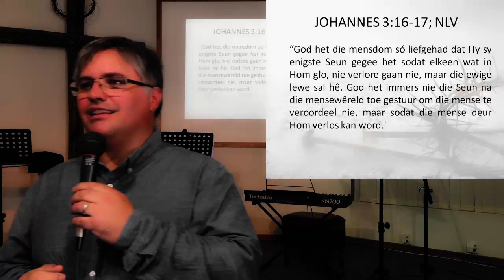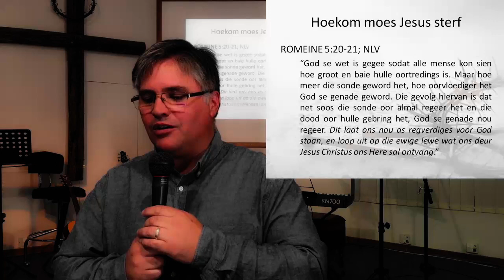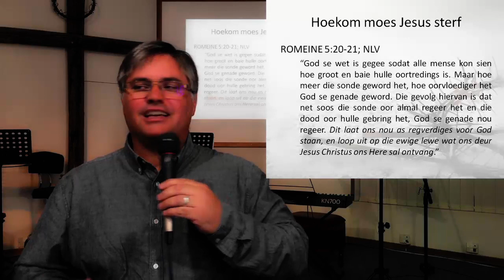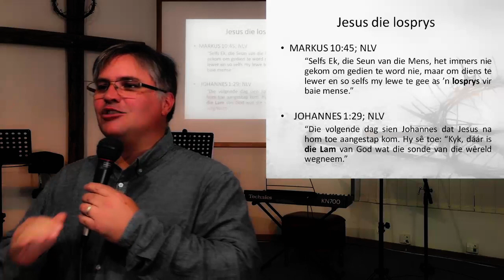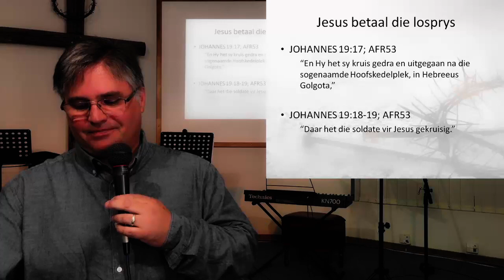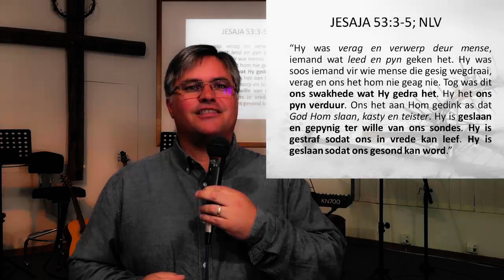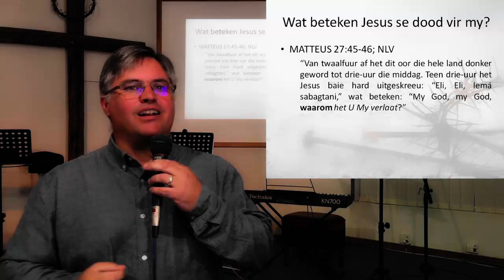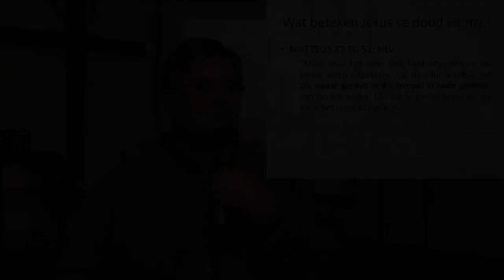Dit is Volbring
AGS Aliwal-Noord se erediens